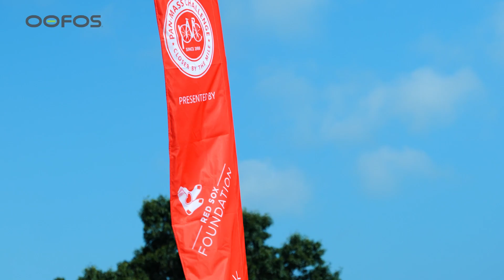Alex Smith, former Pro QB, Joins Team OOFOS in Pan-Mass Challenge to Raise Funds for Cancer Research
This August, former pro quarterback and OOcrew member, Alex Smith, joined Team OOFOS in the Pan-Mass Challenge, a 200-mile bike ride that raises money for the Dana-Farber Cancer Institute. The team rode to honor and remember Duncan Finigan, the first employee at OOFOS® who lost her four-year battle with breast cancer in 2019. This year the team raised over $800k for patient funds and cancer research.

“We ride to inspire, we ride with passion, and we ride to make a difference.” - Alex Smith

With every purchase from OOFOS.com, a percentage is donated to the Dana-Farber Cancer Institute and the Jimmy Fund for breast cancer research so we can continue to give back and support the cause that chose us.

OOfoam™ technology absorbs 37% more impact than traditional foam footwear to recharge your body and reduce the stress on your feet and joints. Paired with a science-backed and patented footbed, OOFOS supports yOO in shoes, sandals, slippers, and more.

Listen to the uplifting words of determination from retired professional football quarterback Alex Smith or a heartfelt tale of joy rediscovered, like Emmy-nominated choreographer and International tap star Chloe Arnold. yOO will be moved by the stories they’ve shared. Alex Smith says about his recovery sandals, “The more I was doing, the more I wore them.”
Every single OOcrew member started out a fan.